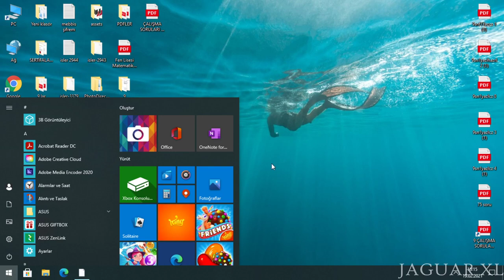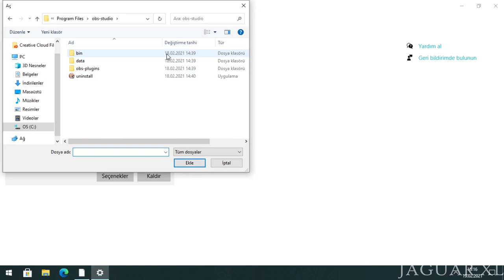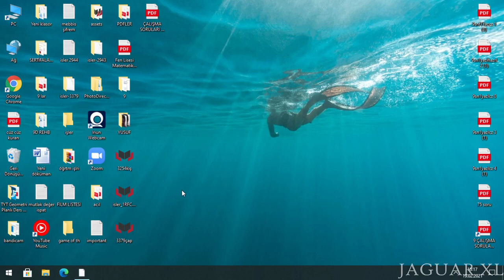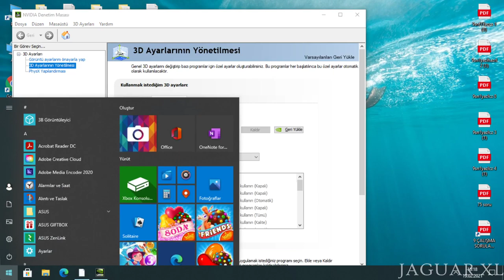OBS STUDIO SİYAH EKRAN SORUNU ? 2021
Herkese merhaba arkadşlar bugün sizlerle obs studionun aılmama sorunu hakkında size bilgi verdim ve sizlere özel bir video yayınladım yardıma ihtiyacınız olursa yorumlarda belirtin ve bende sizler için yanıtlayayım
windows 10
windows 8.1
windows 7